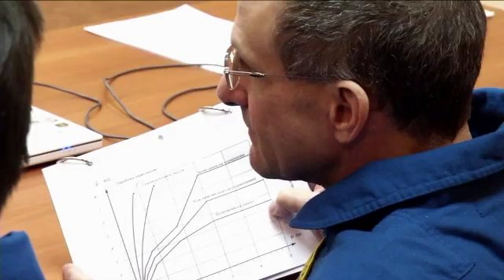Expedition 30 Prepares for Dec. 21 Launch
NASA astronaut Don Pettit, Russian cosmonaut Oleg Kononenko and European Space Agency astronaut Andre Kuipers arrive at the Baikonur Cosmodrome in Kazakhstan to begin the final phase of preparations for their Dec. 21 launch to the International Space Station.

When their Soyuz TMA-03M spacecraft docks with the station on Dec. 23, Pettit, Kononenko and Kuipers will join Expedition 30 Commander Dan Burbank of NASA and Russian Flight Engineers Anton Shkaplerov and Anatoly Ivanishin, who have been on the station since Nov. 16.